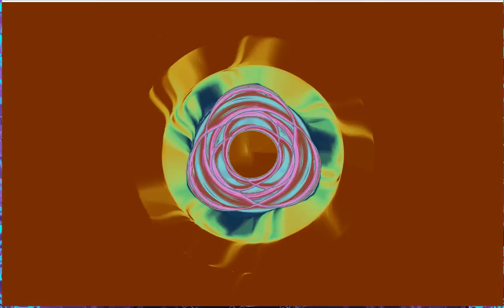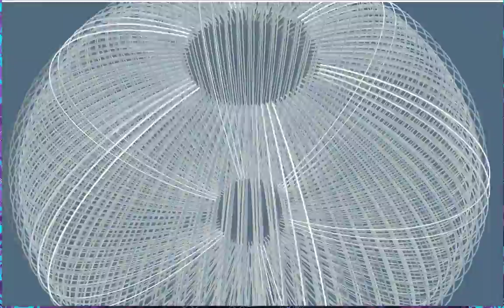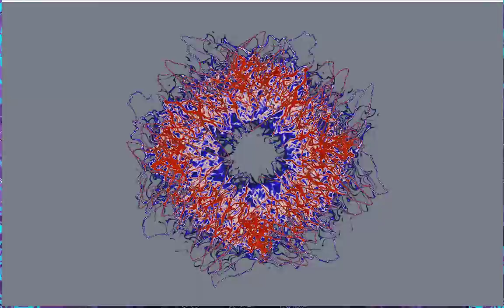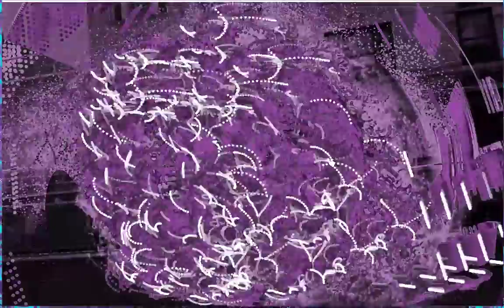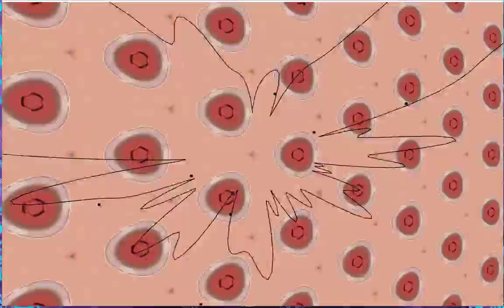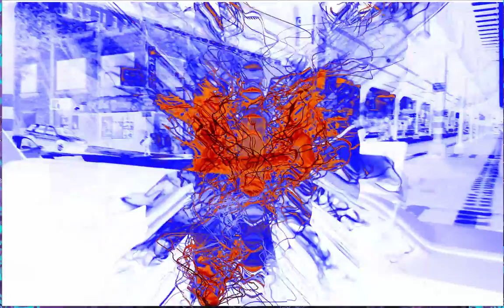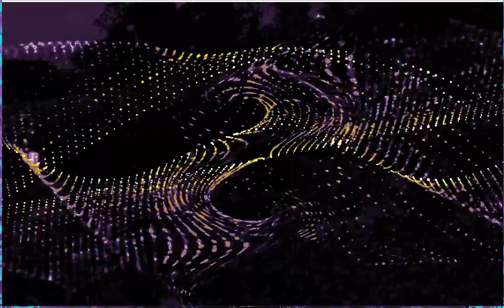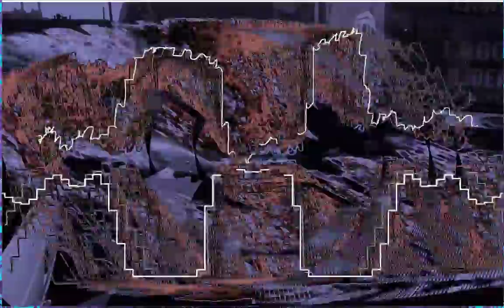lots of colors that move in time to the music - all different 1 *Photosensitivity Warning*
william victor newbold
But even the Electromagnetic frequency particle arrays --- cannot escape

It lasts forever.  we go - on and on - it lasts forever...